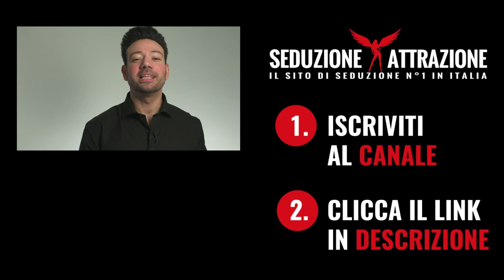"Una ragazza molto più giovane dopo averle fatto un regalo non mi ha lasciato il numero, perché?"